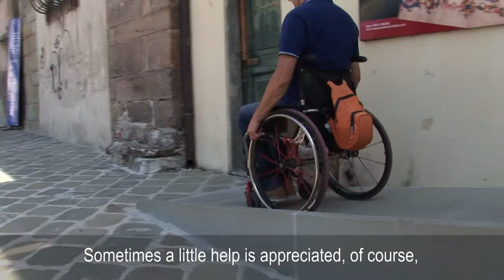"City of Lucca...become accessible" - Press conference interviews (ENG captions)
Press conference of presentation of the first test of part of the accessible itineraries in the historical centre of Lucca, part of the European project of the League of Historical Accessible cities